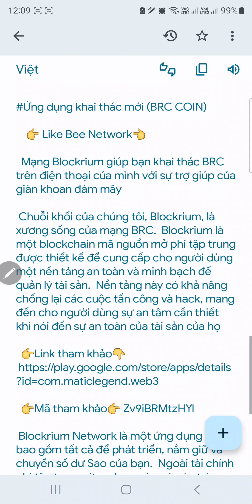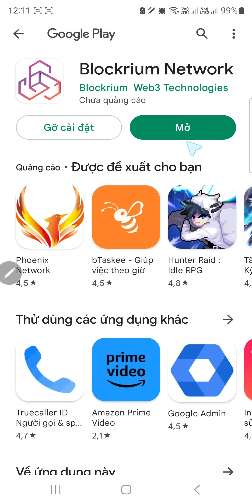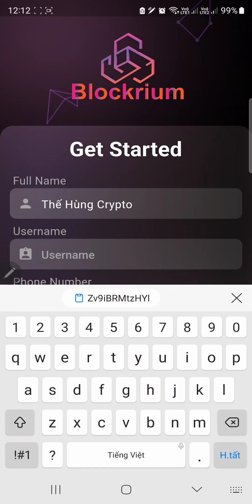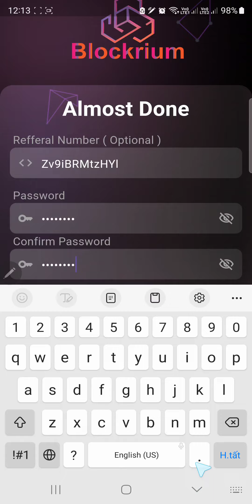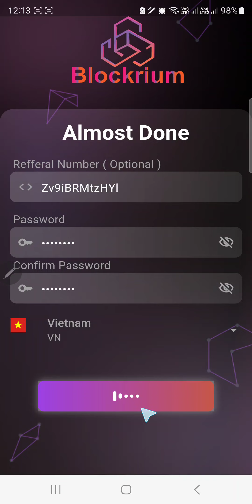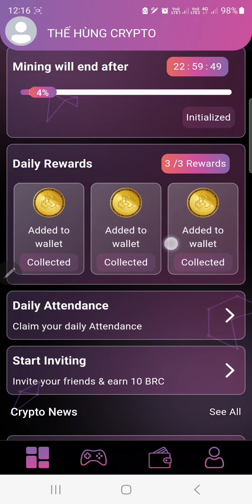Blockrium Khai Thác Đồng BRC Trên Nền Tảng Web3 Và Blockchain Riêng Biệt (Kèo Ngon Như CoreDao)